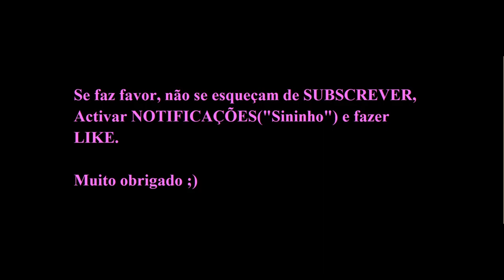"Flash-Interview" de JOÃO DANIEL SANTOS (Sporting Sub-23).